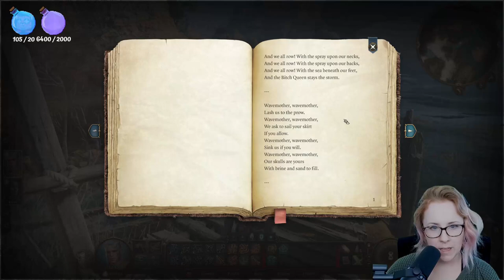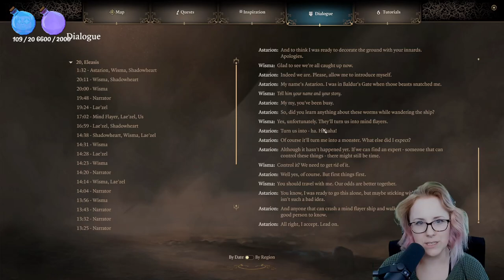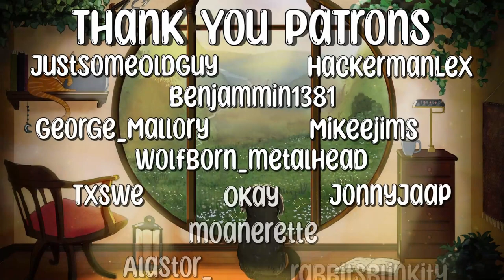Gathering Allies: Our First Adventures! | Baldur's Gate 3: Act 1, Pt. 2